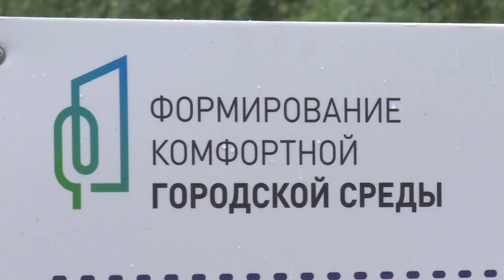Открытие детской площадки в деревне Соколово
Чтобы детям было, где играть! В рамках губернаторской программы в деревне Соколово открылась новая детская площадка. Рады все: как родители, так и дети. На открытии присутствовала и наша съёмочная группа.